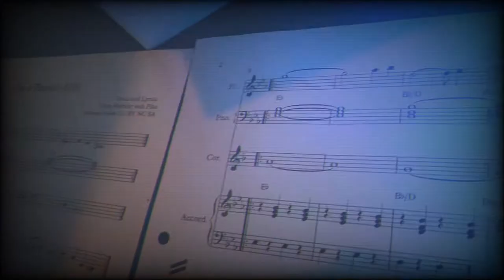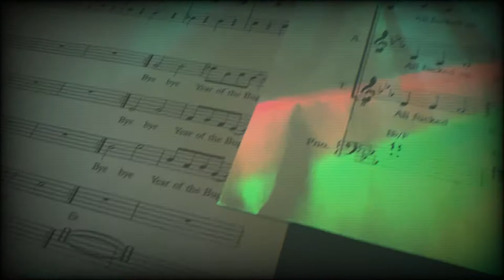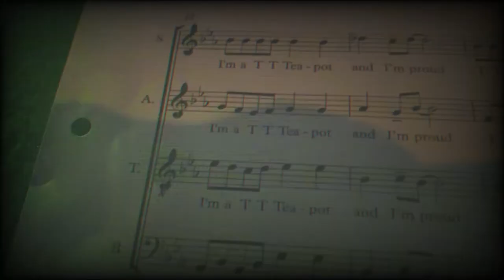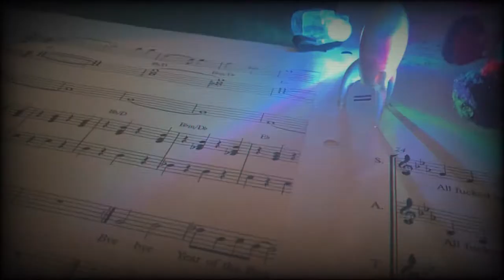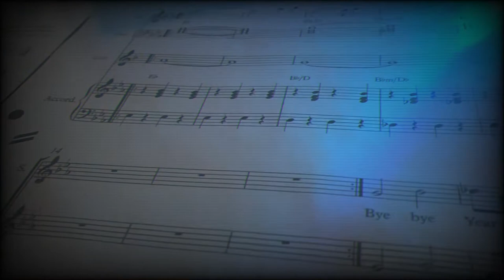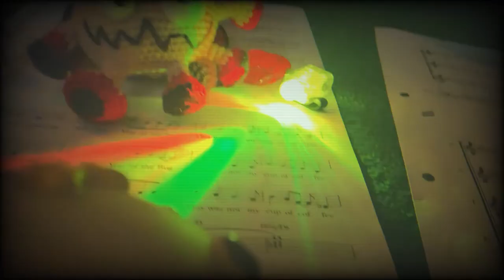I'm a Teapot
Our rc3 community track featuring the Chaos Communication Choir and the Orccchestra!
Live @Close Encounters Corona Lounge